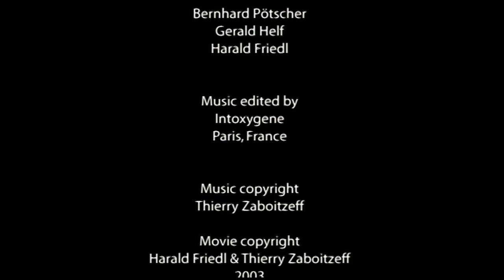Missa Furiosa - Zaboitzeff & Crew - 2002 (live)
MISSA FURIOSA
ZABOITZEFF & CREW
Filmed by Harald Friedl
Music published by intoXygene
Introitus : 0:00
Gloria : 5:42
Les Moines : 13:12
Lacrimosa : 17:08
O Vierrou : 20:31
Dies Irae : 24:11
Sanctus : 27:53
Requiem : 32:30
Libera Me : 37:46

Latin mass for three lyrical singers and techno-pop ensemble

Director : Stéphane Vérité
Stage design : Gérald Gribé and Emilie Guillon
Light design : Eric Lousteau Carrère
Film : Harald Friedl
Thierry Zaboitzeff : cello, bass, vocals, programming.
Peter Angerer : drums and percussions.
Judith Lehner : vocals (soprano) and clarinets.
Rupert Bopp : violin, oud, vocals.
Irene Wallner : vocals (alto).
Sebastian Rietz : vocals (baritone).
Philippe Colpin : sound design.
Opening night : Posthof-Linz Brucknerfest, 24 and 26 September 2002 (Austria)
Szene Salzburg-Republic, Long Night for Museums, 5 October 2002 (Austria)
Maubeuge le Manège, Scène Nationale, 22 October 2002 (France)
Marseille, Théâtre Toursky 18 January 2004 (France)
Supports : Bundeskanzleramt, Stadt Salzburg, Land Salzburg,
Volkswagen Soundfoundation, Erste Salzburger Sparkasse
Kulturfonds, LIVA, Posthof Linz, SZENE Salzburg